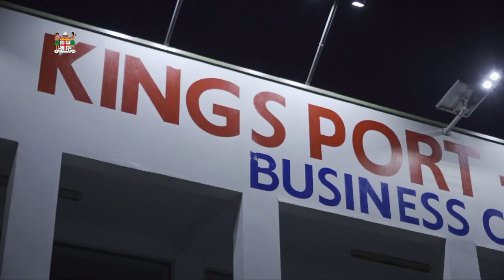Fijian Minister for Commerce opens Commercial Business Centre in Nadi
Fijian Minister for Commerce, Trade, Tourism and Transport,
Faiyaz Koya opened a Commercial Business Centre in Nadi, Fantasy Island